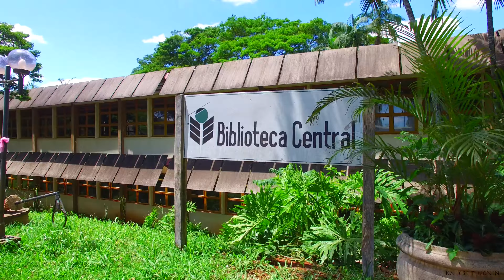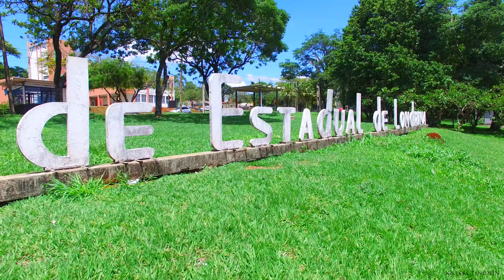UEL from Above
A Universidade Estadual de Londrina (UEL) é uma instituição pública de ensino superior, localizada na cidade de Londrina, Paraná. Famosa pela sua qualidade de ensino, é uma das maiores e principais universidades estaduais do Brasil, trazendo estudantes do Brasil inteiro.

Filmagem: Kalebe Tinonin
Equipamento: Drone DJI Phantom
Suporte: Jesse Tinonin